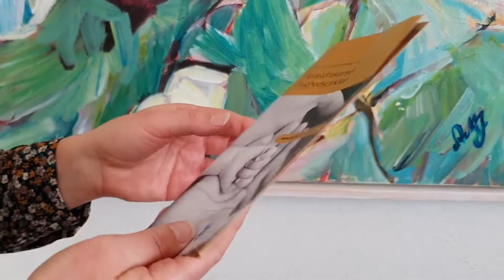Sundhedsplejen Svendborg: Tryghedscirklen - Interview af underviser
I Svendborg Kommune tilbyder sundhedsplejersker, i samarbejde med pædagoger i dagtilbud, forældrekurset Tryghedscirklen.

Kursusforløbet Tryghedscirklen er for de forældre, som ønsker flere glade øjeblikke med deres barn, gå på opdagelse i forældrerolle og styrke forståelsen af barnets behov og signaler.